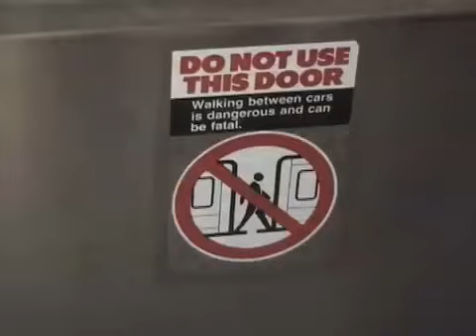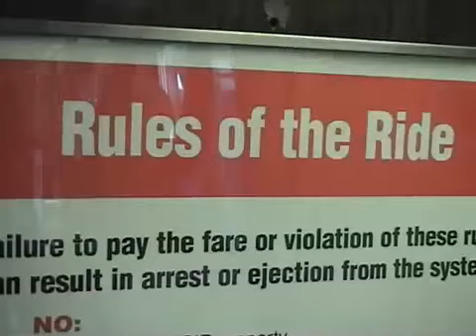Bad Boys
A short skit created during the 30 Hr. Famine with Cross-Eyed Student Ministries.

Bologno Films